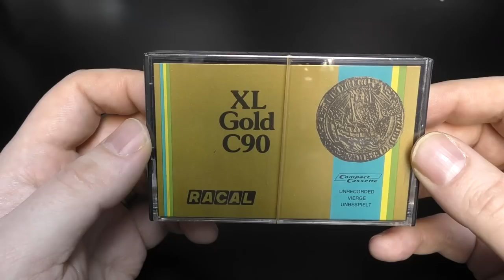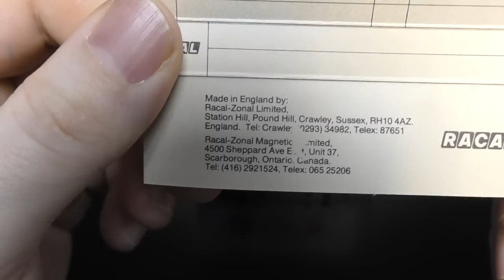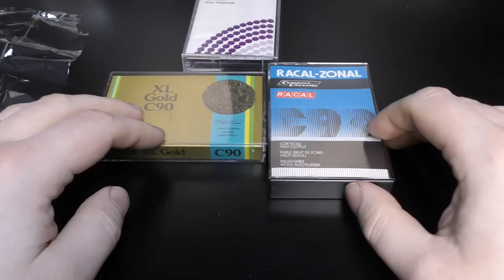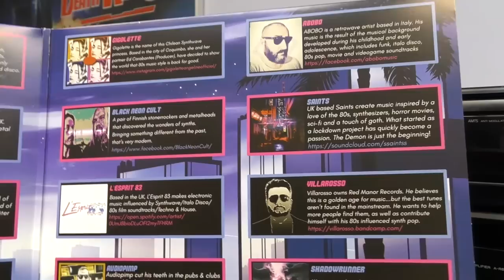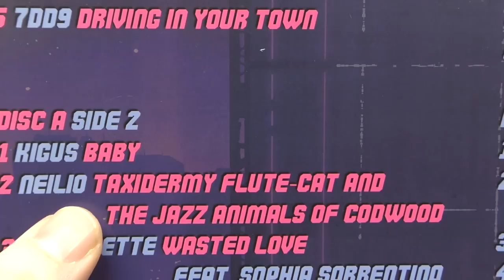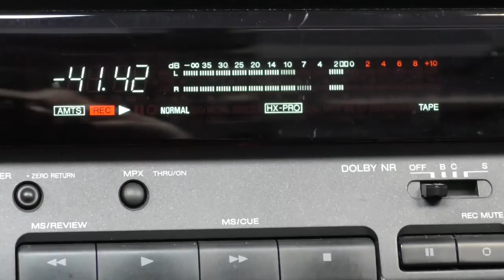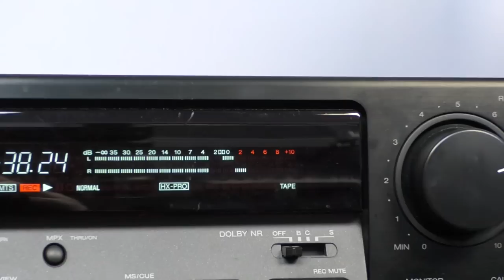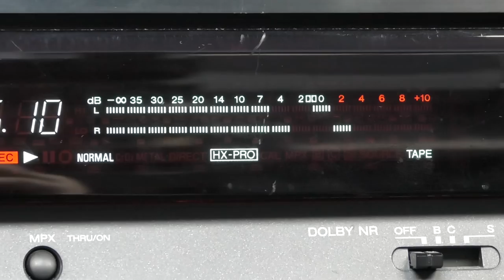Racal Zonal (Decca) Type 1 Cassettes - They created Vodafone, but did they create good cassettes?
In this video I look at some cassettes from a once massive British electronics giant, Racal, the people behind Vodafone.

Deck Used : Aiwa AD-S950

If you like chatting and posting about cassettes, why not join my Facebook group dedicated to it: Blank Cassette Tapes

If you're interested in high quality releases from my label, Red Manor Records, go here to be kept informed: